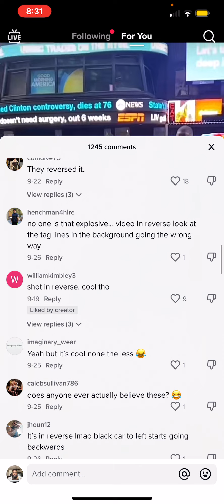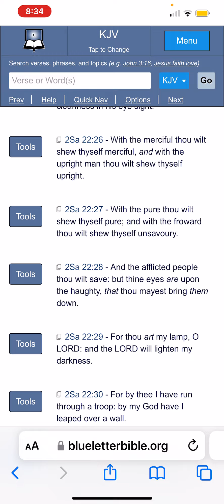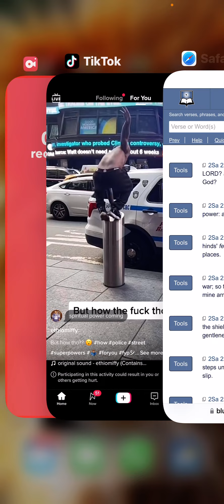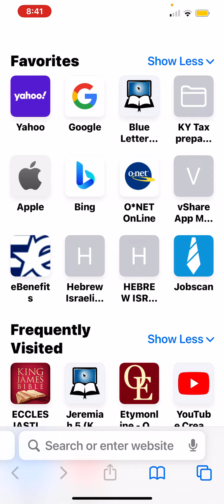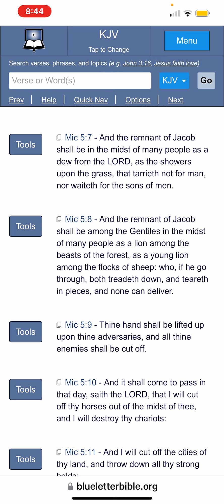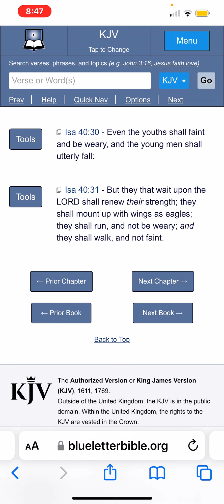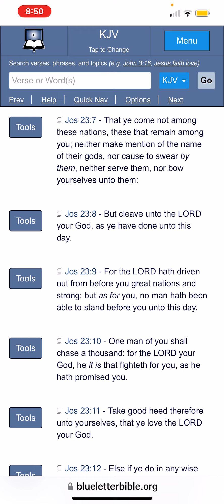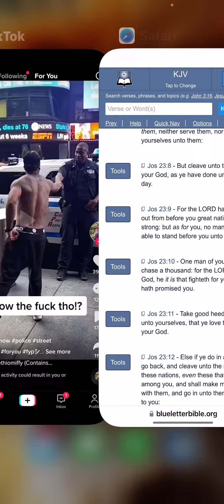They Shall Mount Up With Wings Like Eagles, Lets GO !!!